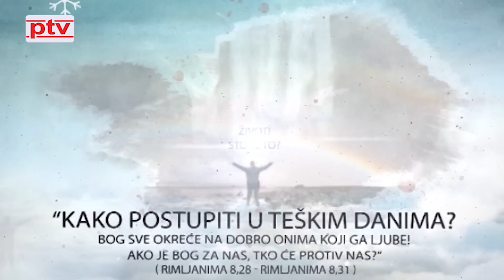Život što je to!? Gost emisije: Mihael Baškarad - svjedočanstvo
Emisija: Život, što je to!?
Gost: Mihael Baškarad

Svake srijede od 18:30h